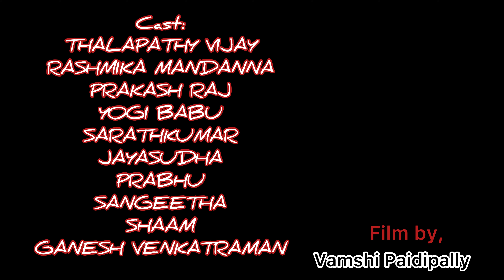Varisu trailer | Vijay | Rashmika Mandanna | Vamshi Paidipally | Thaman | Fan Made |Teaser